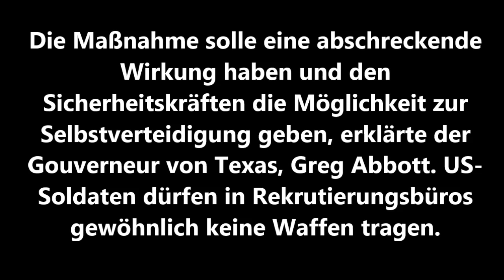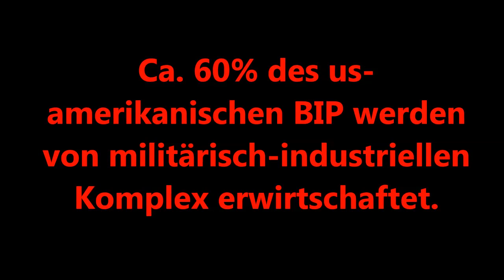Newsflash #10: Die Militarisierung der USA geht weiter voran.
Kann ein Staat, dessen BIP zu ca. 60% vom militärisch-industriellen Komplex erwirtschaftet wird, friedensfähig sein???